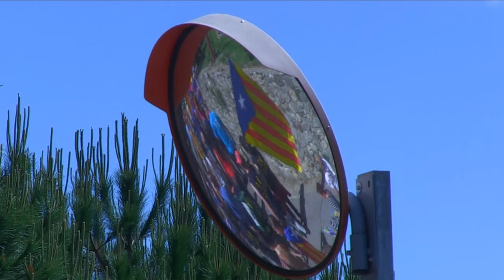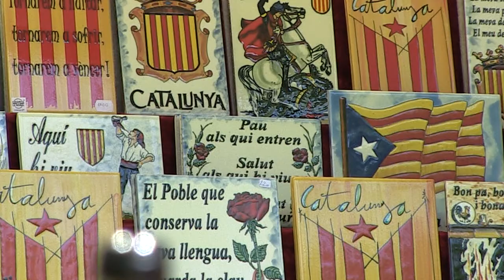Aplec Independentista del Pirineu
Event organitzat per Òmnium Cultural i l'ANC a la Seu d'Urgell
16 de juny del 2013